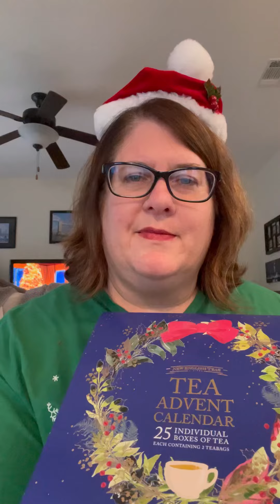Day 25 of LeaderSips 2023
Day 25 of Tea Advent Calendar reveal and a daily leadership tip while you sip ☕️

But wait, there’s

A special 12 days of Christmas coffee calendar awaits, and these sips will focus on getting ready for the new year 🎉

Merry Christmas 🎄